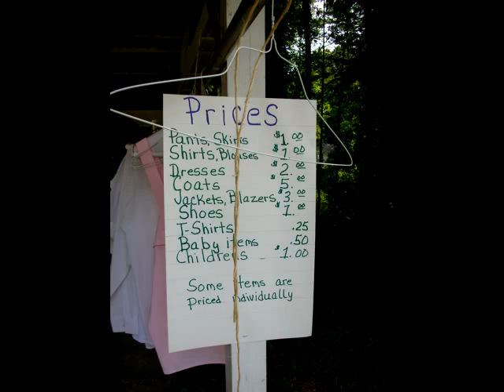HCHA Yard Sale and Picnic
The Historic Canton Homeowners Association held a yard sale on August 4, 2007 in Canton, Georgia. All proceeds benefited the HCHA Legal Fund to keep East Main Street residential. A picnic was held afterward, and a good time was had by all!